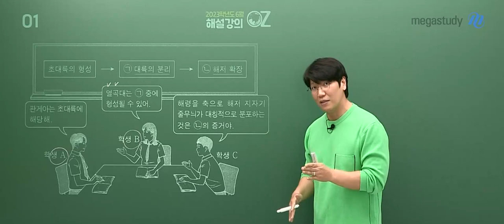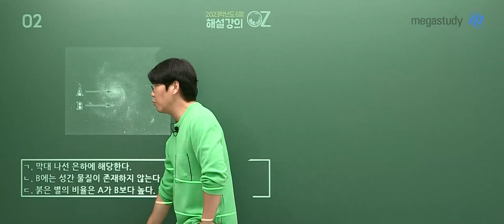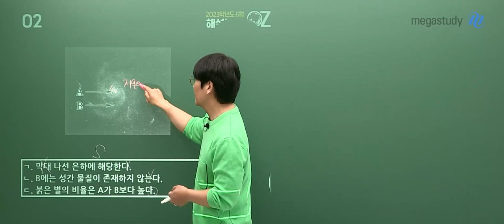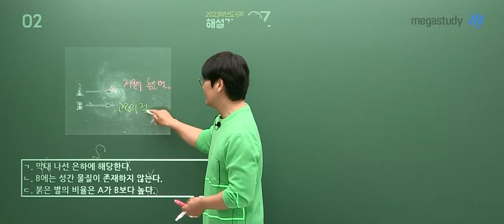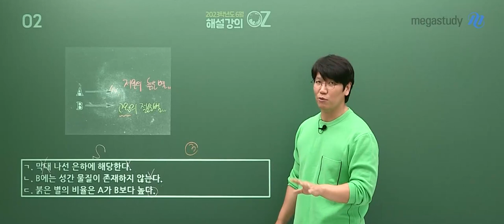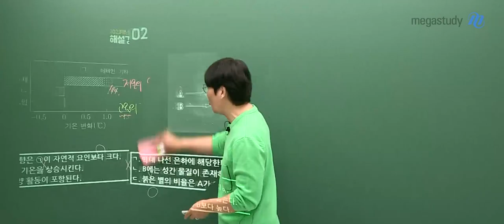[메가스터디] 지구과학 오지훈 쌤 - 2023학년도 6월 모평 고3 과학탐구 지구과학l 해설강의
오지훈 선생님의 2023학년도 6월 모평 고3 지구과학l 해설강의가 업로드 되었습니다.